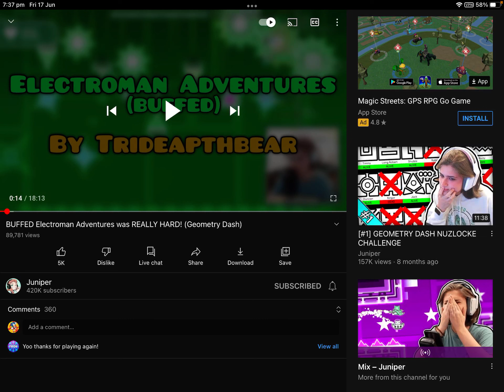YouTube Why did you change the font